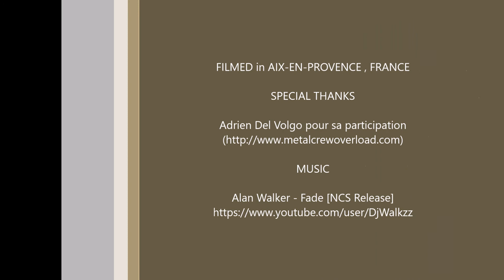Orages 6 octobre 2015 Aix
Thunderstorm and lightnings in Aix-en-Provence (06/10/2015)